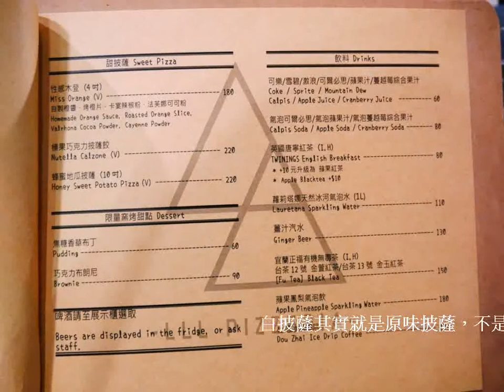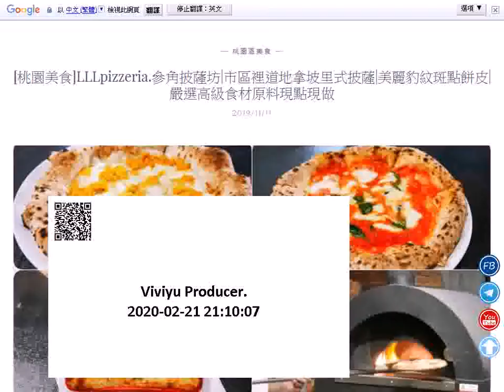[桃園美食]LLLpizzeria.參角披薩坊|市區裡道地拿坡里式披薩|美麗豹紋斑點餅皮|嚴選高級食材原料現點現做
小朋友在吵很久沒吃過披薩，上網找資料發現這間『參角披薩坊』，受到不少人的喜歡與推薦，趁著週末全家人放假時間前往品嚐，主要販售正統的拿坡里式披薩，新鮮現點現烤的窯烤披薩，麵皮上呈現出美麗的豹斑紋，有別於常吃到的美式、台式披薩口感，趕緊跟我一起看看當天品嚐到，哪些與眾不同的披薩。